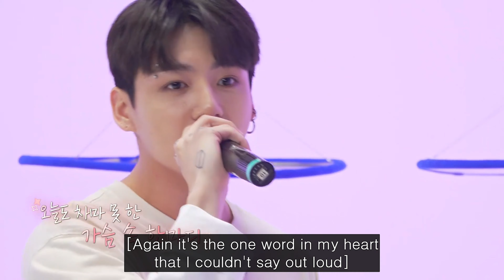Manifesting A TAEKOOK / VKOOK Subunit | BTS (방탄소년단) Taehyung’s And Jungkook’s Soulful Vocals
Songs
0:00 겁쟁이 (Coward) by 버즈 (Buzz)
1:23 취중진담 (My Tipsy Confession / Drunken Truth) by 전람회 (Exhibition)
3:29 사랑합니다 (I love you) by 팀 (Tim)
4:58 My Time by 전정국 (Jeon Jung kook)
5:38 Hello by 허각 (Huh Gak)
6:32 응급실 (Emergency Room) by 정준영 (Jung Joon Young)
7:10 In The Soop by 방탄소년단 (BTS)
8:20 Never Not by Lauv
10:53 노력 (Try) by 박원 (Park Won)
12:26 그날처럼 (Good Old Days) by 장덕철 (Jang Deok Cheol)
13:19 매일듣는 노래 (A Daily Song) by 황치열 (Hwang Chi Yeul)
16:29 If You by BIGBANG
19:47 듣는편지 (Listen To The Letter) by 40 (Forty)
20:43 눈, 코, 입 (Eyes Nose Lips) by Taeyang

Clips were taken from BangtanTV x BTS Memories (2020) x BTS In The Soop x Mnet TV x Run BTS x Vlive (Taehyung's & Jungkook's vlog)